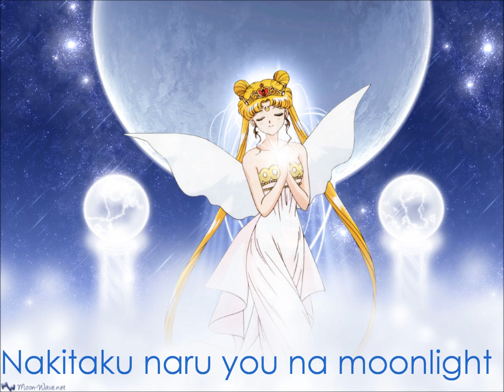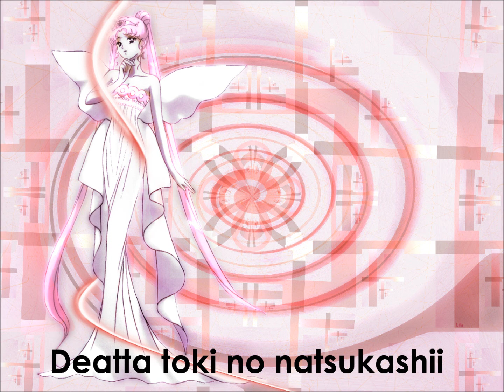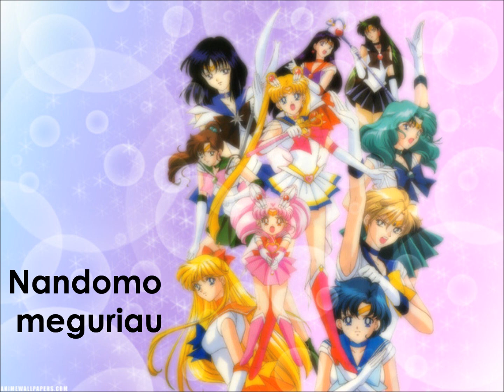SM | Moonlight Legend [ムーンライト伝説]《ROM》Lyrics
Moonlight Densetsu (Moonlight Legend)~Opening Song for Sailor Moon, Sailor Moon R, Sailor Moon S, and Sailor Moon SuperS.

I'm sorry I'm not candid.
I can say it if in my dreams.
My thoughts are about to short circuit.
I want to see you right now!
I'm just about to cry -- moonlight
I can't call you, either -- midnight
But I have a simple heart, so what can I do?
My heart is a kaleidoscope.

With the light of the moon to guide us,
we'll be brought together by fate many times over.
Counting the twinklings of the constellations
is how I foretell love's whereabouts.
Born on the same earth Miracle romance

To be together once more this weekend...
God, please grant me a happy end.
In the present, past, and future,
I'll be completely devoted to you.

I can't forget that dear look in your eyes
Out of tens of thousands of stars,
I can find you.
Turning even chance into an opportunity...
I love that way of life!

A wondrous miracle growing closer.
I believe in this Miracle romance